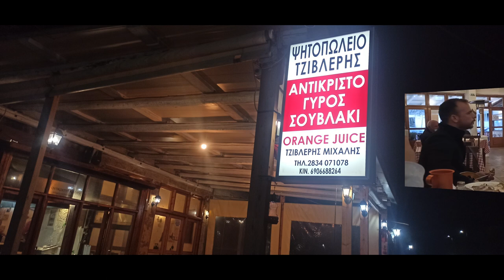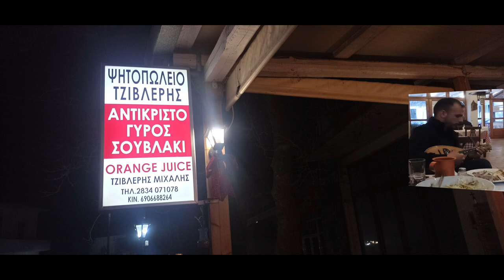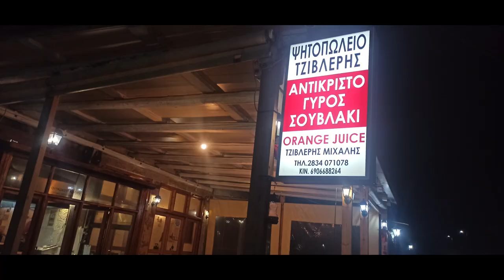Νο 5 Τουτο το μηνα Ψητοπωλειο Τζιβλερης Δροσια ΓΕΝΙ ΓΚΑΒΕ Λυρα Μαν Κλαδος Μαντ/νο Μαν Τριβιζανακης